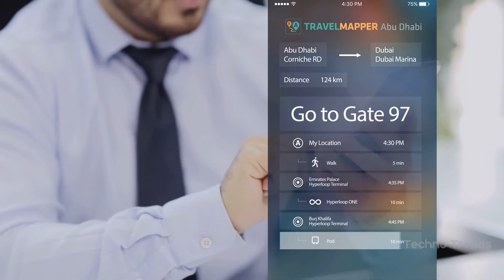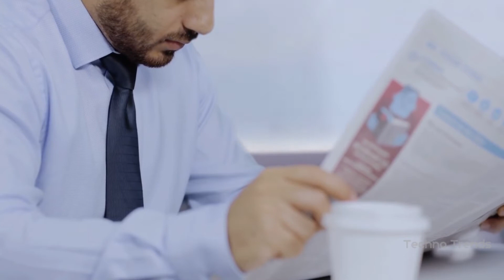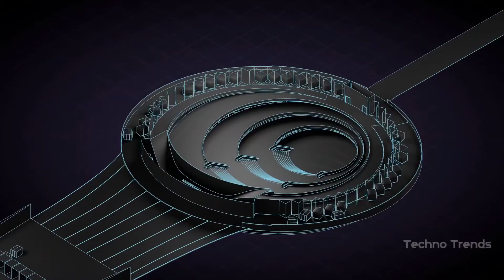Hyperloop is coming to Dubai | Elon Musk | 2020 Future | Space X | Tesla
Hyperloop is coming to Dubai
Dubai hyperloop Vision 2020. It will be the biggest revolution in the economy and technology.

Over the past years, Elon Musk's visions of a future where people and cargo travel speed of sound through special tubes are becoming a reality.

Designed for DP World Cargospeed, a collaboration between cargo giant DP World and Virgin Hyperloop One, Foster + Partners’ vision for an infrastructural network seeks to create a new ecosystem where urban centres and rural landscapes are interconnected, as are humans and nature.

Powered by renewable energy, the network is envisioned as being safe and clean, with no carbon emissions.

Hyperloop will change the economy is an incredible technological revolution. A big invention always improves productivity and increase economic growth.

The World's First Commercial Hyperloop is Coming to Abu Dhabi and Dubai in 2020

Credits to:  Foster + Partners, DP World and Virgin Hyperloop One.

Elon Musk
Hyperloop
2020 Future
Future Dubai
Space X
Tesla

TECHNO TRENDS is a best channel for knowing technology updates till date. We give a hand full of information for best knowledge. We give everything you required. This is the time to lead the world.